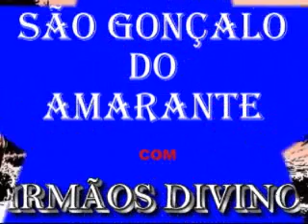SÃO GONÇALO DO AMARANTE - Irmãos Divino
SÃO GONÇALO DO AMARANTE - Louvação com os IRMÃOS DIVINO: João Farah e Lauripes Pedroso que não eram irmãos e que podiam até ser divinos, mas não tinham Divino em seus nomes. Este nome "Irmãos Divino" eles receberam ainda na adolescência por sua constante participação nas festas do Divino Espírito Santo. Eram exímios violeiros e dominavam com muita arte a viola e o violão. Como bom compositor, Lauripes Pedroso foi parceiro do Teddy Vieira. Parceiros na vida e parceiros na morte. Esta moda, São Gonçalo do Amarante, é de autoria da própria dupla e por não ter um ritmo definido eles a classificam como louvação. Foi gravada na Columbia em 1.959 -- Disco CB -- 11.122.